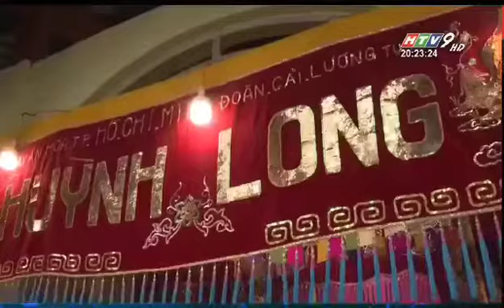HTV9 - ĐOÀN HUỲNH LONG TRI ÂN TỔ NGHIỆP 2022 BÌNH TINH THÁI VINH TRỌNG NHÂN ÂU THIÊN PHÚ, NS HỮU HUỆ